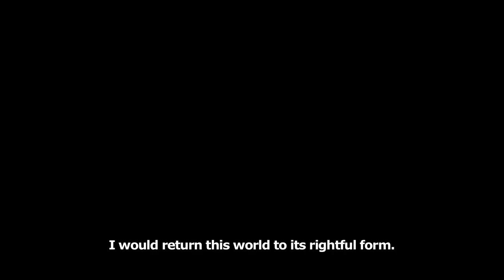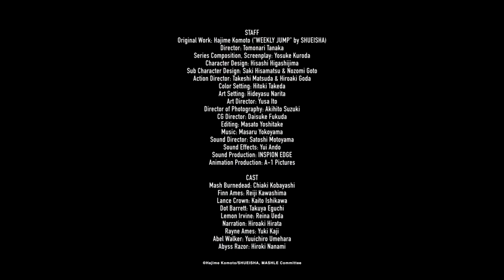MASHLE: MAGIC AND MUSCLES | Main Trailer | English Sub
The curtain rises on this off-kilter magical fantasy where the power of being jacked crushes any spell! MASHLE: MAGIC AND MUSCLES starts streaming on Crunchyroll from April 7, 2023!

🎵 Ending Theme: "Cream Puff Funk" by Philosophy no Dance

About MASHLE: MAGIC AND MUSCLES
This is a world of magic.
This is a world in which magic is casually used by everyone.
In a deep, dark forest in this world of magic, there is a boy who is singlemindedly working out.
His name is Mash Burnedead, and he has a secret. He can’t use magic.

All he wanted was to live a quiet life with his family, but people suddenly start trying to kill him one day and he somehow finds himself enrolled in Magic School. There, he sets his sights on becoming a “Divine Visionary,” the elite of the elite.

Will his ripped muscles work against the best and brightest of the wizarding world?

STAFF
Original Work: Hajime Komoto ("WEEKLY JUMP" by SHUEISHA)
Director: Tomonari Tanaka
Series Composition, Screenplay: Yosuke Kuroda
Character Design: Hisashi Higashijima
Sub Character Design: Saki Hisamatsu, Nozomi Goto
Action Director: Takeshi Matsuda, Hiroaki Goda
Color Setting: Hitoki Takeda
Art Setting: Hideyasu Narita
Art Director: Yusa Ito
Directors of Photography: Akihito Suzuki
CG Director: Daisuke Fukuda
Editing: Masato Yoshitake
Sound Director: Satoshi Motoyama
Sound Effect: Yui Ando
Sound Production: INSPION EDGE
Animation Production: A-1 Pictures

CAST
Mash Burnedead: Chiaki Kobayashi
Finn Ames: Reiji Kawashima
Lance Crown: Kaito Ishikawa
Dot Barrett: Takuya Eguchi
Lemon Irvine: Reina Ueda
Rayne Ames: Yuki Kaji
Abel Walker: Yuichiro Umehara
Abyss Razor: Hiroki Nanami

Narration: Hiroaki Hirata

©Hajime Komoto/SHUEISHA, MASHLE Committee
Ani-news is your destination for all anime news from the biggest and greatest anime out there!